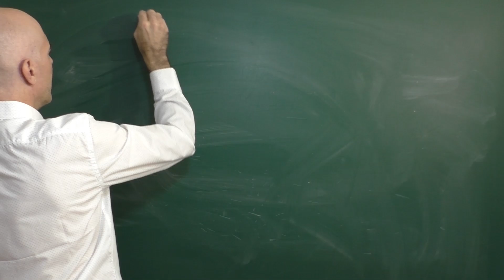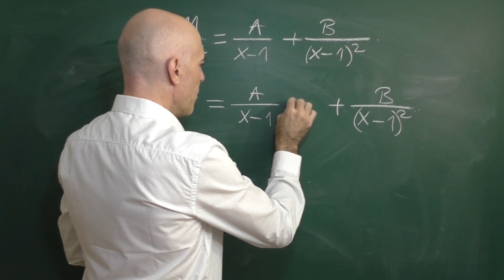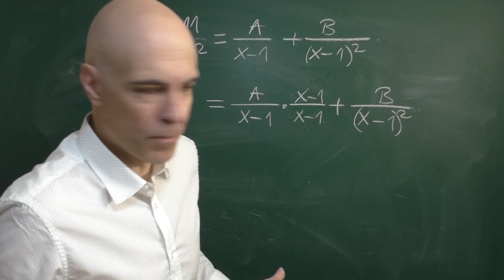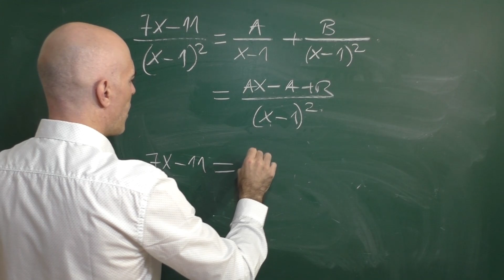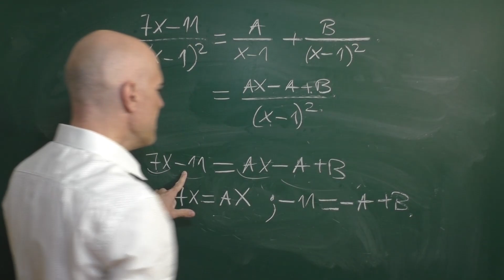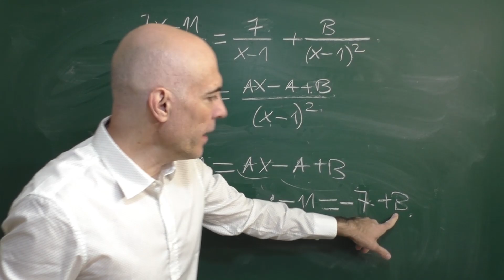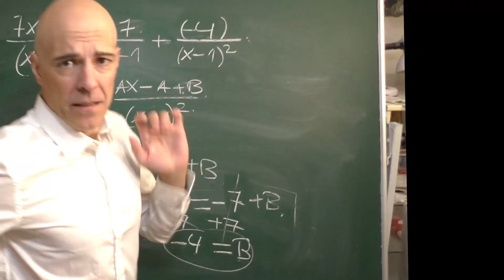HALLA EL VALOR DE A Y B. Fracciones Parciales. Álgebra Básica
Ejercicio de álgebra básica. Tenemos una fracción algebraica expresada como una suma de dos fracciones más sencillas. Queremos encontrar los valores de A y B para tener las fracciones parciales escritas de forma adecuaca. Paso a paso te enseño cómo hacerlo. Más ejercicios de polinomios y expresiones algebraicas aquí: